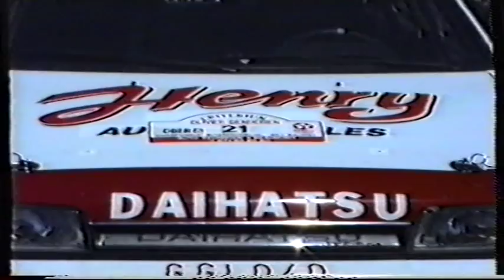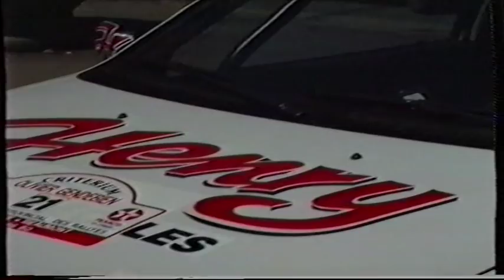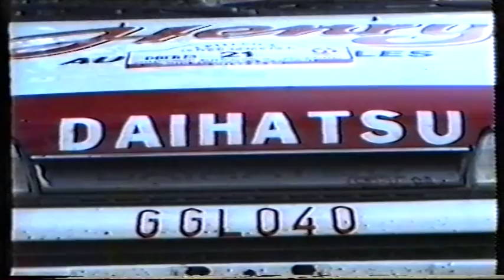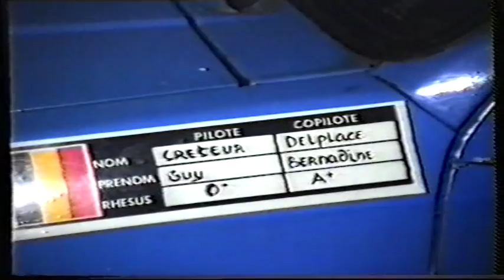CRITERIUM OLIVIER GENDEBIEN 1990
Images : VIDEO PRODUCTION DELGOFFE